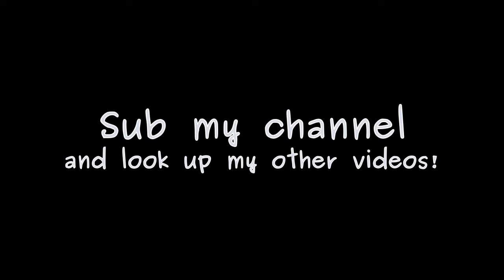LEGO Desert Eagle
This is my 1:1 LEGO Desert Eagle!

Buildtime: 8 hours

Bricks: (I was too lazy to count)

Working functions: trigger, hammer, iron sight, magazine,safety catch,
                                    slide, slide stopper